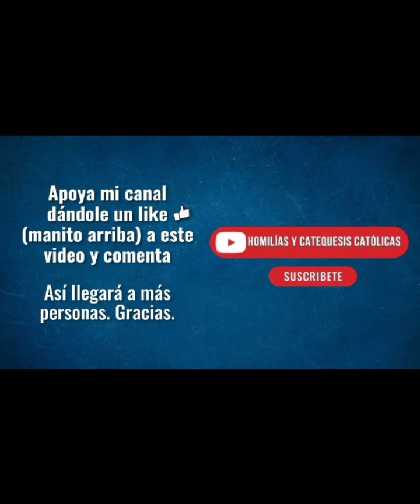✝️🌿 CORONILLA DE LA DIVINA MISERICORDIA HOY SÁBADO 16 DE MARZO 2024 ✝️🌿